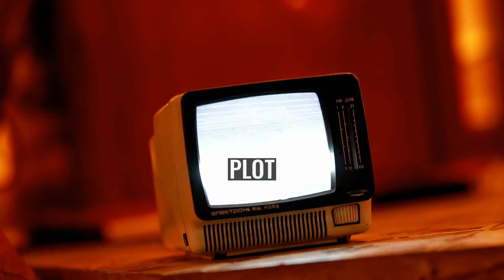The Foundation (1984 TV series)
The Foundation (決戰玄武門, literally translated as "Decisive Battle of Xuanwu Gates") is a TVB television series, premiered in 1984. Theme song "In Dream Several Sorrow" (夢裏幾番哀) composition and arrangement by Joseph Koo, lyricist by Wong Jim, sung by Michelle Pau, and the sub theme song "I Cannot See My Tears Flow" (不見我淚流) composition and arrangement by Joseph Koo, lyricist by Wong Jim, sung by Michelle Pau.